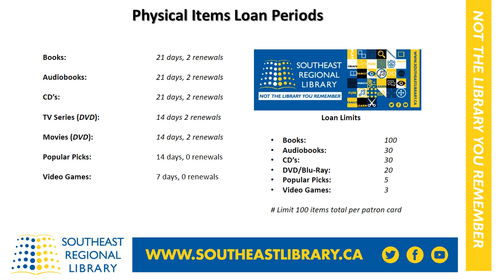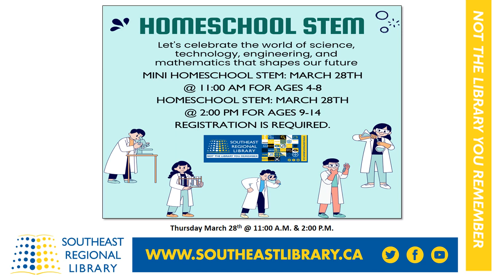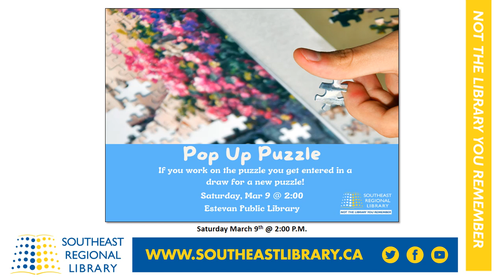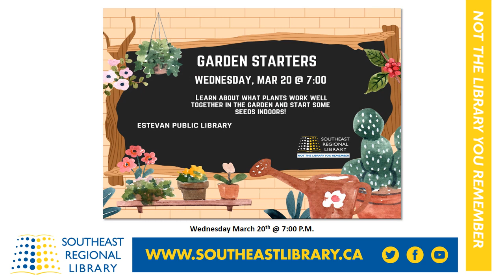Estevan Public Library March 2024 Programming Slideshow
A slideshow revealing all the programs taking place at the Estevan Public Library in March 2024.